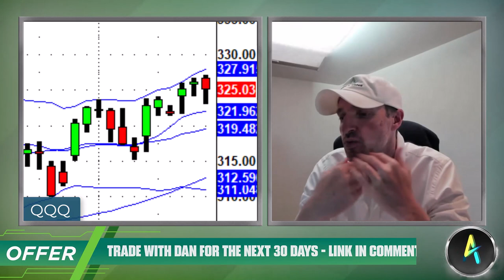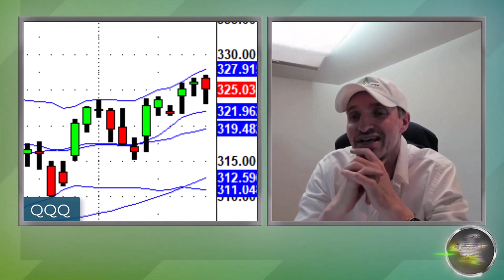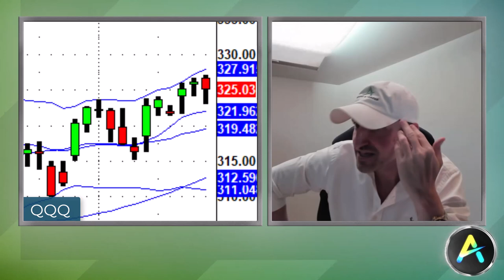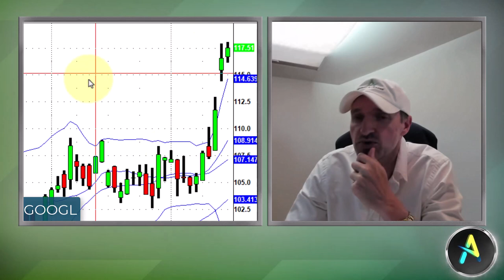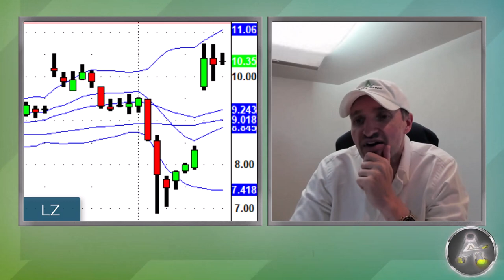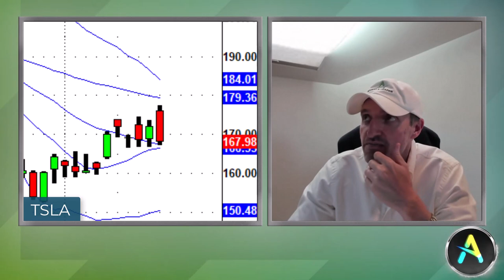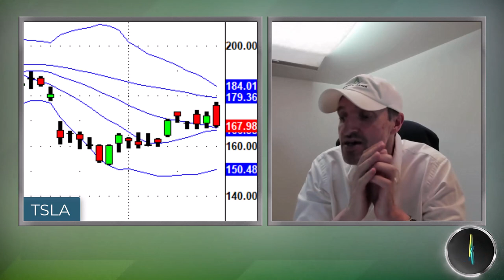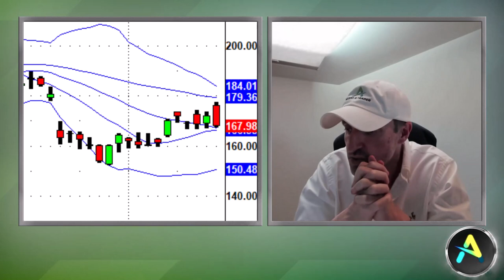What is Next for Tesla Stock After Twitter's New CEO Hire and Elon Musk Rumors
The market is very violent right now, which is why it is important to make a game plan for both sides of the market, and to stick to that plan.

This weekend, we discuss how TSLA has been on a rollercoaster ride following all the news around Elon Musk, Twitter, and Tesla.

💚 COMMUNITY SUPPORT 💚